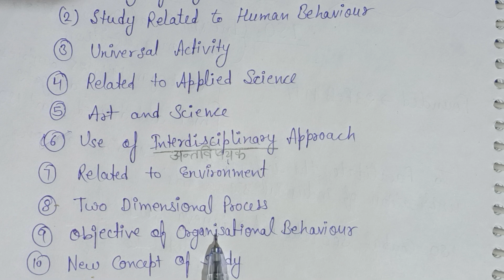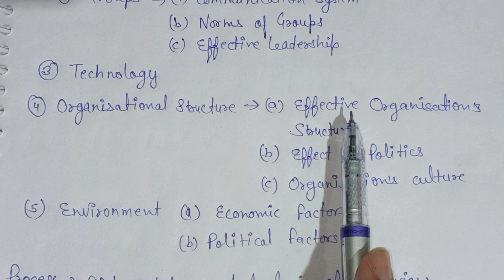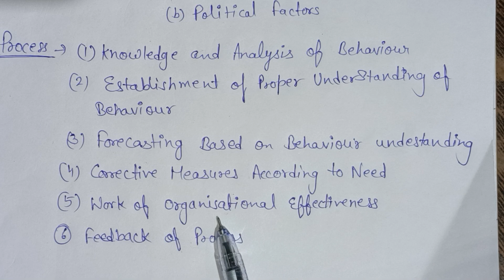Organisational behaviour defination, features,Element,level,Process completechapter#hpscpgtcommerce